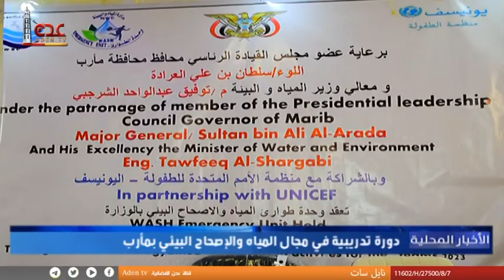نشرة الاخبار المحلية قناة عدن الفضائية 07 03 2023